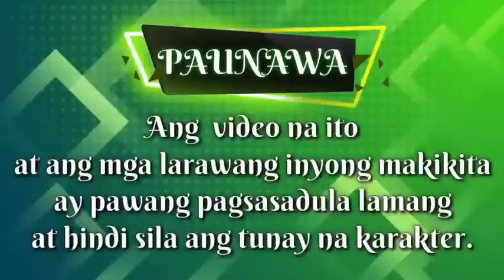PART 20: A BROKEN HEART REVENGE